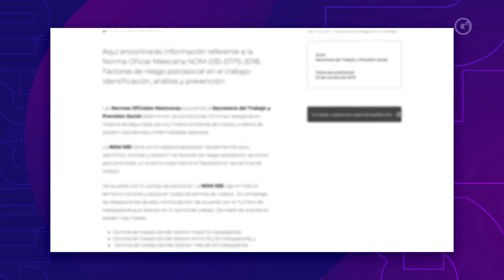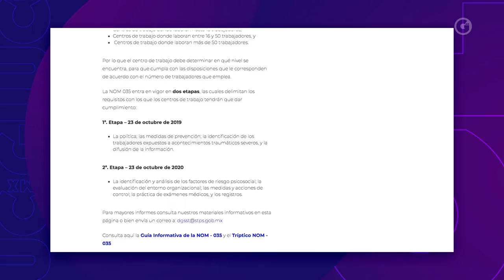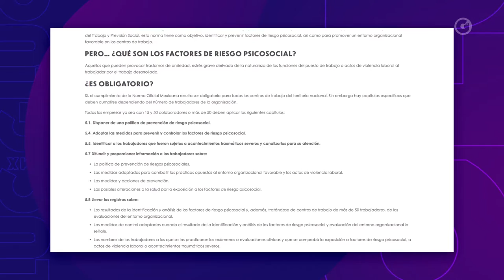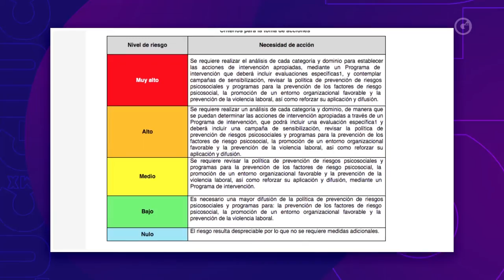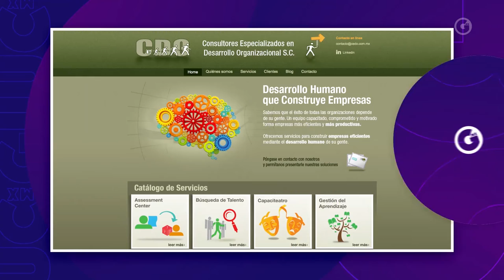LA ENTREVISTA; RAFAEL REYES, EXPERTO EN RECURSOS HUMANOS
¿Te quedan dudas sobre qué es la Norma 035, que regula el riesgo psicosocial en tu entorno laboral? Héctor Escalante y Sofía García, entrevistan a Rafael Reyes, especialista en recursos humanos.